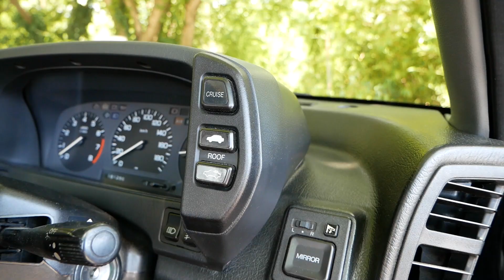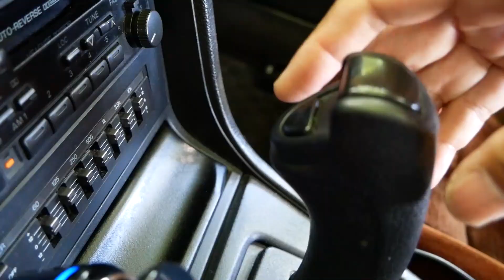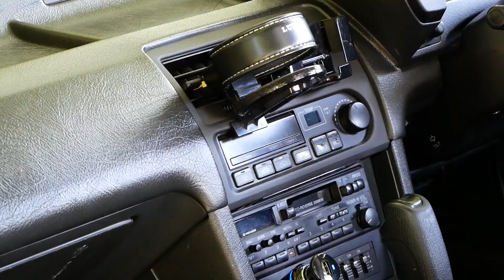【３代目プレリュード】低すぎボンネットは今見ても目立ちます／車内は明るくルーミー／4WSは自然で、かつ実用的です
●撮影車募集
現在、平日のみ・埼玉県南部取材限定（すみません）にてご応募をお待ちしています
（ご応募を多く頂いているため、必ずしも皆さんにご返信ができておりません。申し訳ありません）

※写真を見せてください

メール
　　　　　　 ↑（ゼロゼロ）